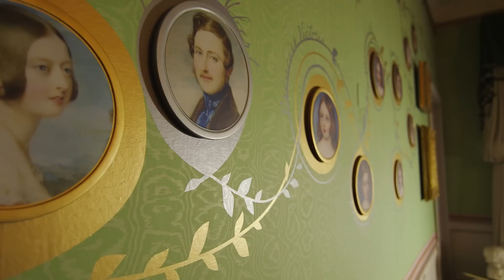Royal baby names: a history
While the world eagerly awaits the birth of The Duke and Duchess of Cambridge's first baby, our joint chief curator Tracy Borman and curator Deirdre Murphy give an historical perspective on the choice of royal baby names. Filmed at Kensington Palace and Hampton Court Palace.